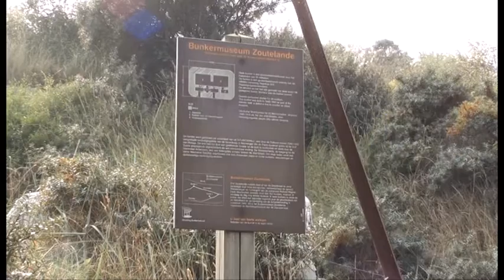Bunkermuseum Zoutelande zonzie.nl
In het bunkermuseum in Zoutelande krijgt u een goed beeld van het leven in een bunker tijdens de oorlog. Dit museum bestaat uit twee bunkers vlakbij elkaar. De ingang is bij de duinopgang 'het pauwtje'. Meer Zeelandfilms op

Wie lebte man in einen bunker? Das Bunkermuseum in Zoutelande besteht aus zwei nah beieinander liegenden Bunkern. Der erste Bunker liegt etwas südlich von Zoutelande am Duinenaufgang "Het Pauwtje" am Duinweg 40 (in Höhe des Hotel Tien Torens). Direkt am Bunker gibt es keine Parkmöglichkeit. das Bunkermuseum ist jedoch gut in wenigen Minuten zu Fuß von Zoutelande aus erreichbar. Der zweite Bunker liegt oben auf der Düne. Mehr infofilms?